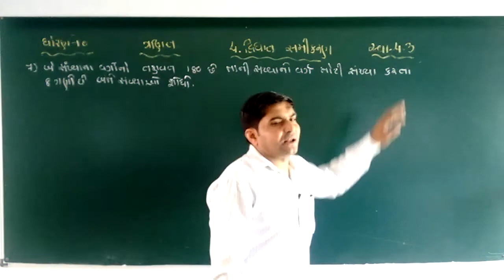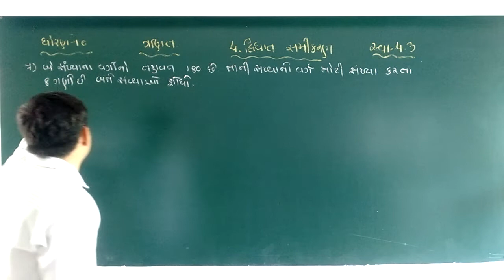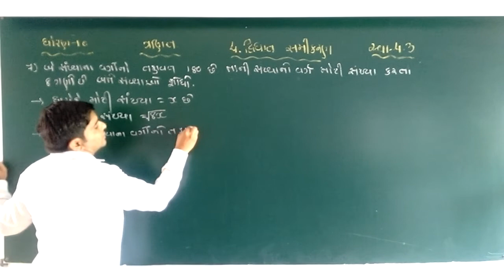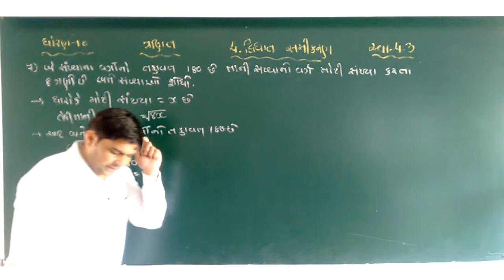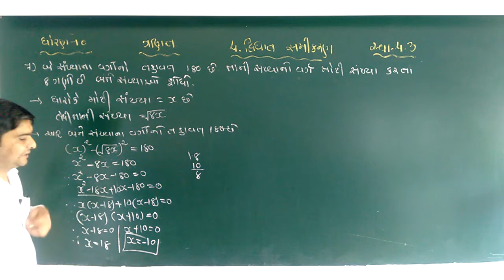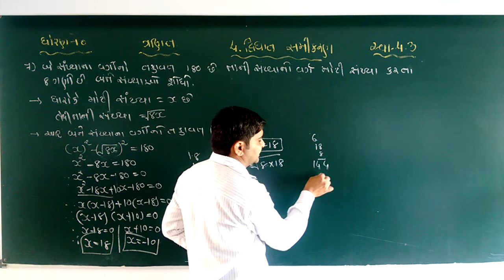STD-10 || MATHS || CH.-4 || 4.3-7